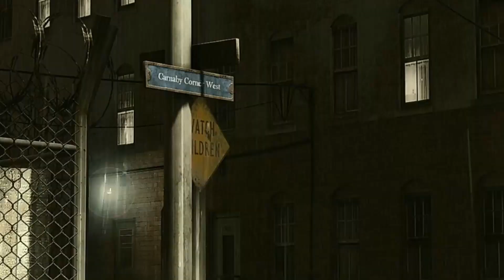Perdemos o Shaun| Heavy Rain| Parte 5| Psiquiatra/Parque/Onde Está o Shaun?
Perdemos o Shaun!

Neste episódio, Ethan fala com o seu psiquiatra sobre como foi afetado pela morte de Jason. Ethan revela ter tido blackouts mas o psiquiatra pede-lhe que se perdoe pela morte do filho.
Ethan vai ao parque com Shaun. Os dois estão-se a divertir quando Ethan tem um novo blackout.

Parte 5 da playthrough de Heavy Rain: O Psiquiatra / O Parque / Onde Está o Shaun?